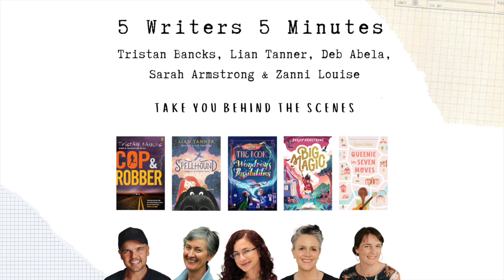8: Organising Story Ideas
Welcome to 5 Writers 5 Minutes!

In Ep 8, Tristan Bancks, Lian Tanner Sarah Armstrong, Deborah Abela, and Zanni Louise chat about how they go about organising their stories.